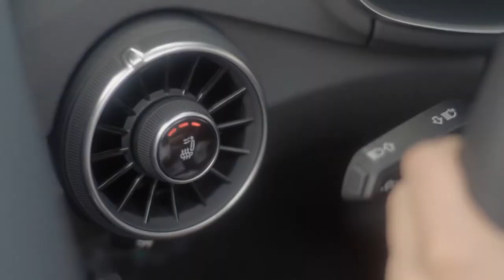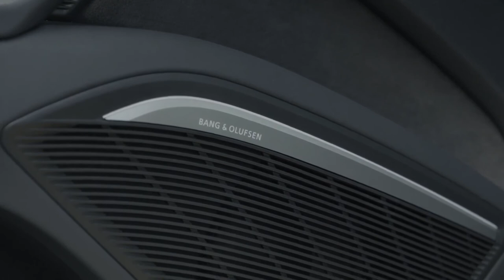2019 NEW Audi TT Facelift - Video Debut